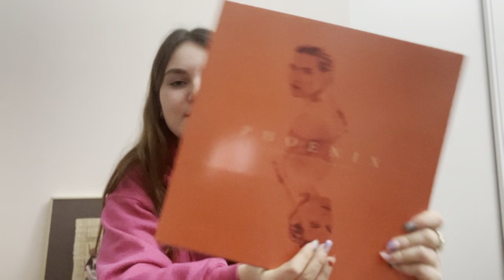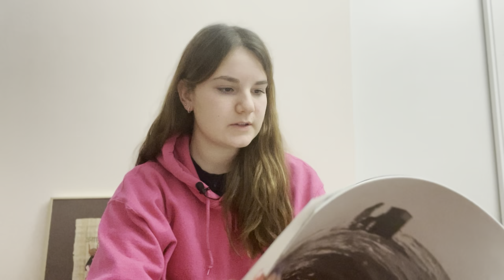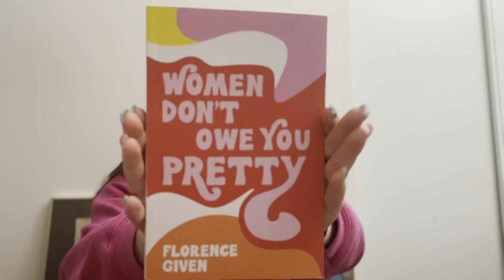ma bday haul!!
FAQ 💗
~how old are you? I’m 15 in this video, my birthday is feb 5.
~where are you from? I’m from Montreal, I speak English, French, Spanish, Mandarin & Romanian.
~what grade are you in? I’m in grade 9 in this video.